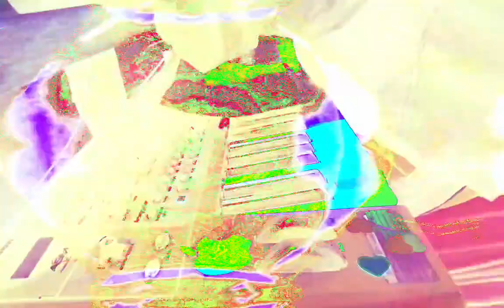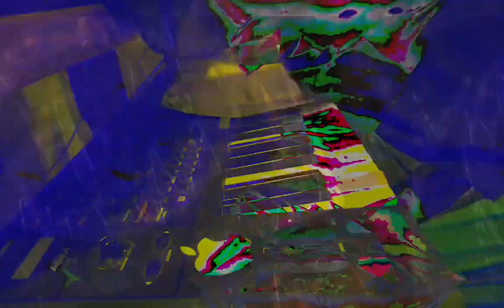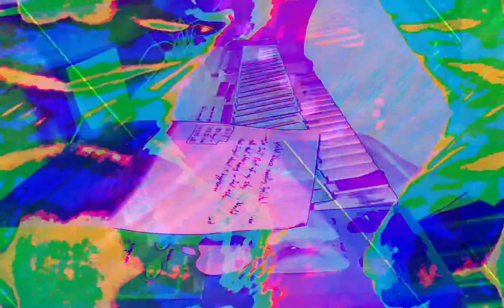Forms of sound made real from beyond all voids of nothingness - Structure without structure manifest